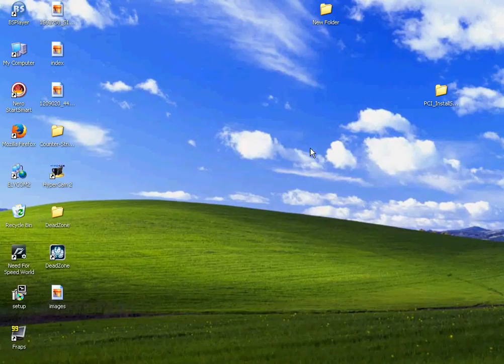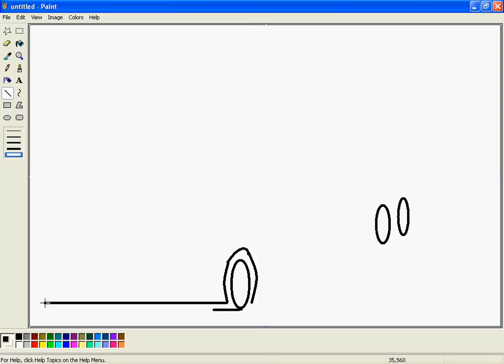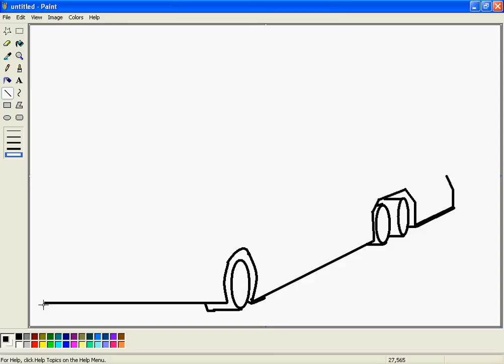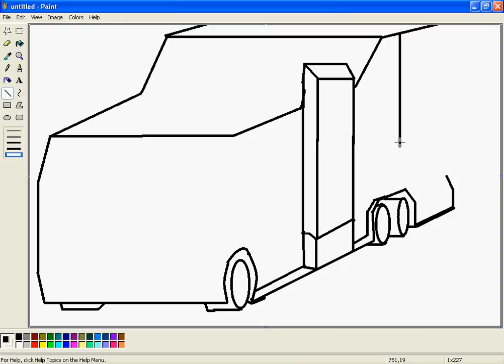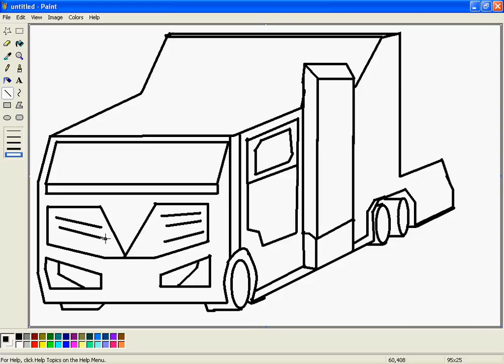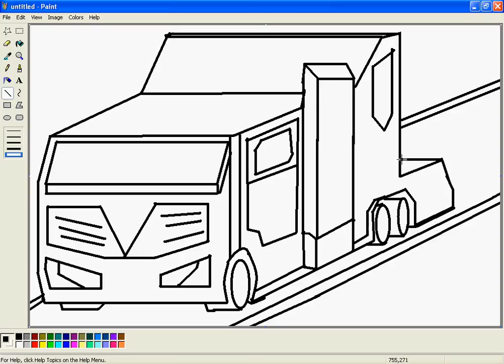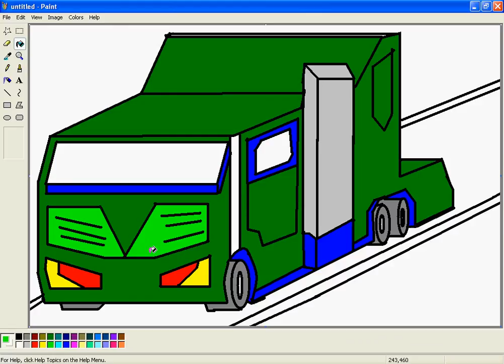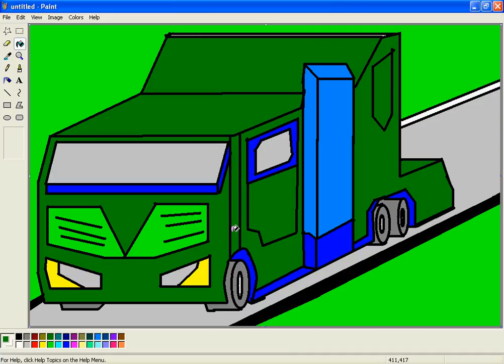Tutorial cum sa desenezi un tir?